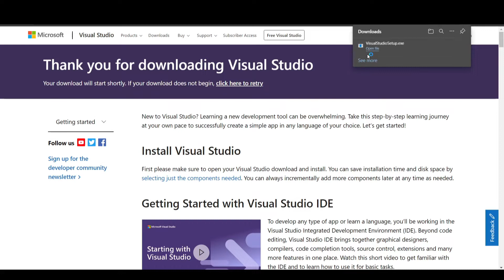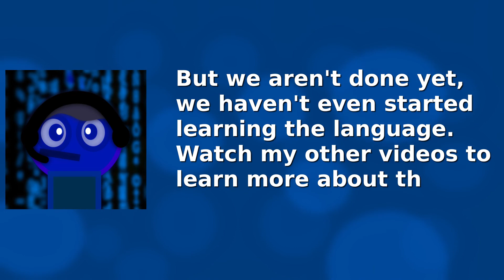Install Visual Studio 2022 in ONLY 2 Minutes! [Guide]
Having trouble installing Visual Studio for C# and C++? This quick two-minute video is for you.

Like the last video, it's a reupload from the older channel, so expect this video to get no views due to low watch time. Real uploads begin on 9/9. Uploaded Jul 1, 2022.

0:00 Introduction
0:14 Installing from visualstudio.microsoft.com
0:39 Installer Instructions
1:23 Creating a project in Visual Studio 2022
1:50 Outro